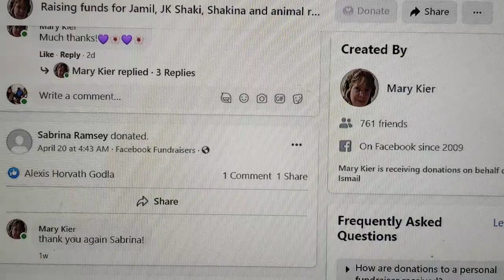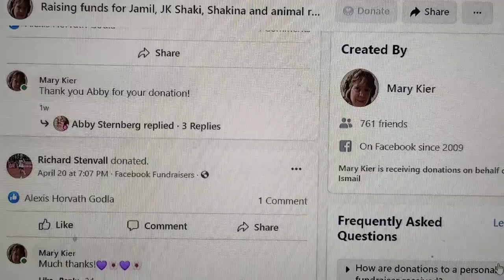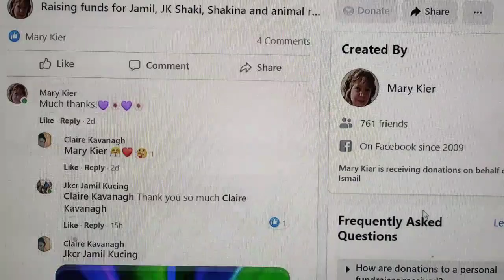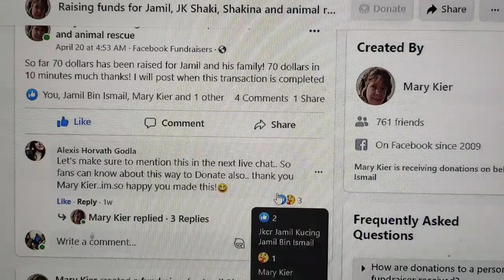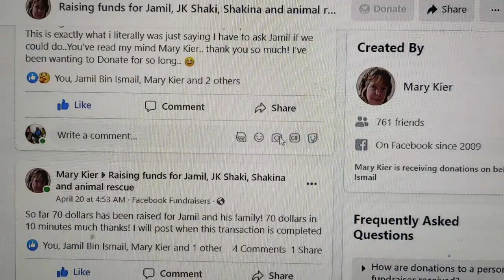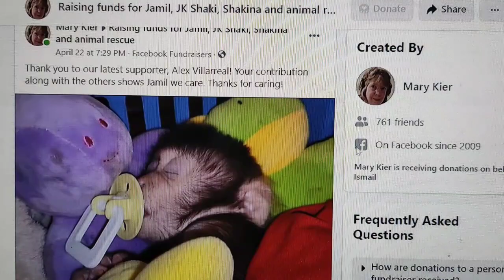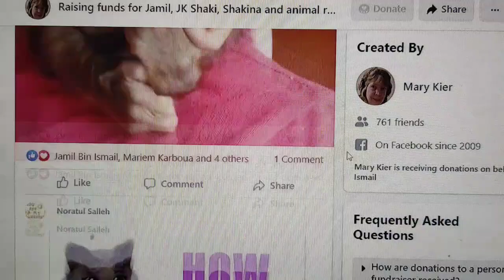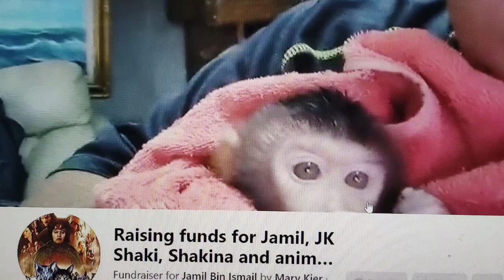Thank you so much Fundraiser Donor Made By Mary Kier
One of the lovely Jk Shaki Fan sisters Mary Kier made Fundraiser to help us to refinish the build of our place or it call Sayang Sanctuary. The place where I stay and keep all the animals under my care mostly Cts that I rescue